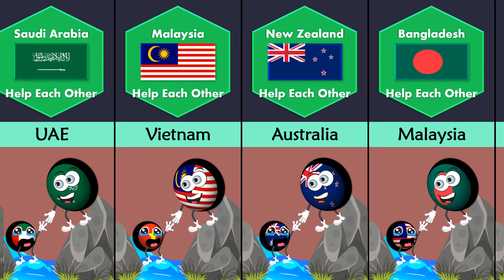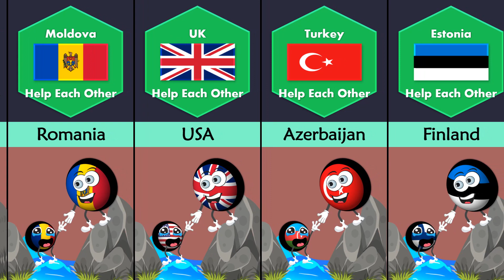List of Countries That Help Each Other | Different Countries Information